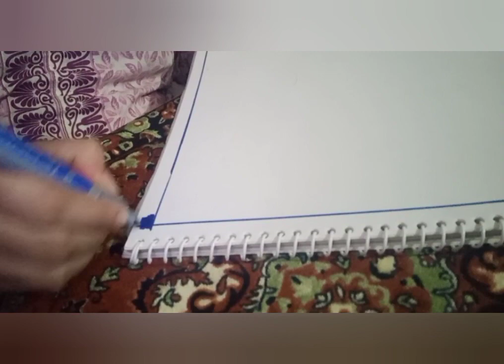Arabic Calligraphy (Al Jabbar)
as salaam o Ali kum

today I am doing calligraphy

"Al Jabbar "

I use oil pastors
pencil
marker

Arabic calligraphy
Arabic calligraphy all jabbar
Al jabbar
# Arabic calligraphy with oil pastel